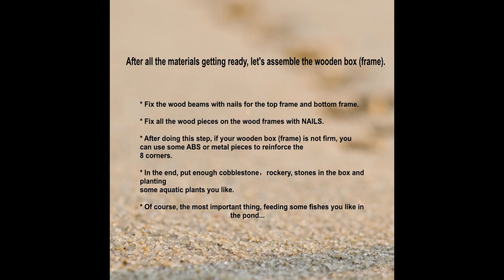How to make a mini fish pond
Use something at home to make a fish pond. Decorate your home or garden. Maybe you will be watching the fish all the day.